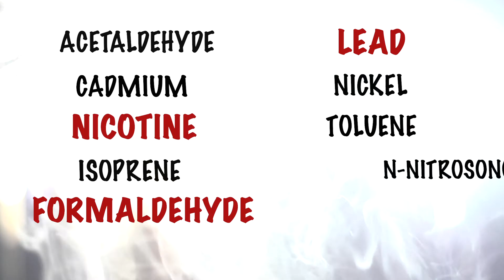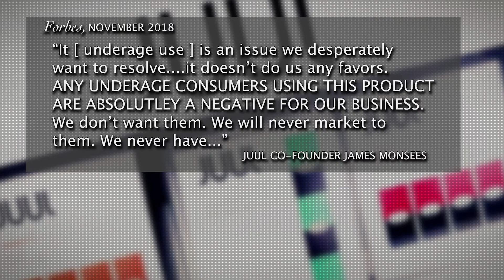Vaping: Do You Know What's Inside? Educational Video for Students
Think vaping is safer than smoking? Think again. You could be inhaling the same chemicals found in a pack of cigarettes—and not even realize it.

This video is made for middle school, high school, and college students to give you the real facts about vaping, addiction, and what it’s doing to your body.

⚠️ What’s really in that vape?
🚭 Why it’s more dangerous than you think
💡 How to make informed choices for your future